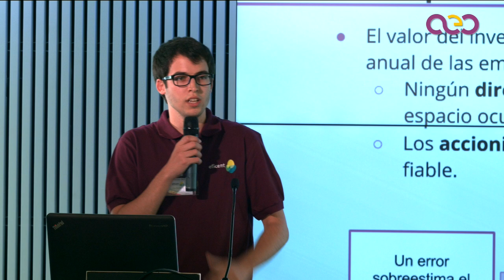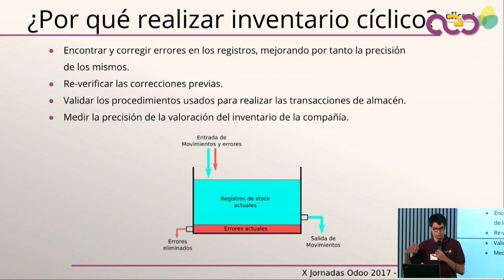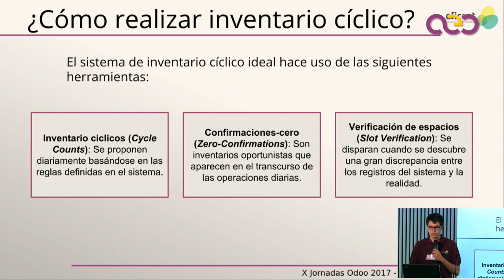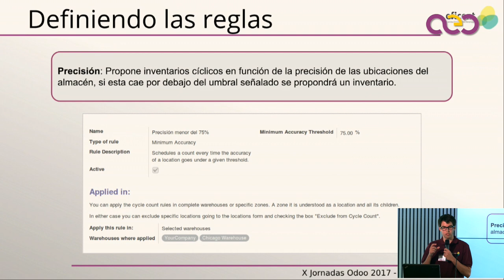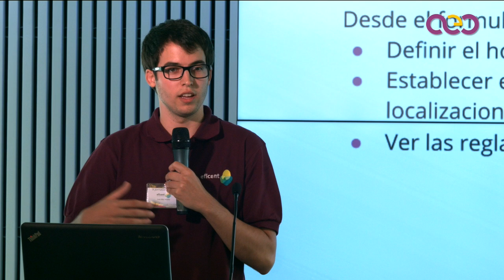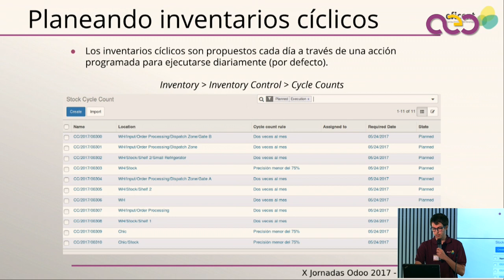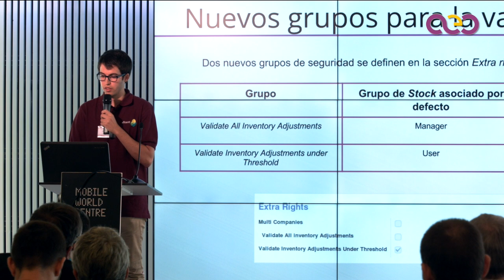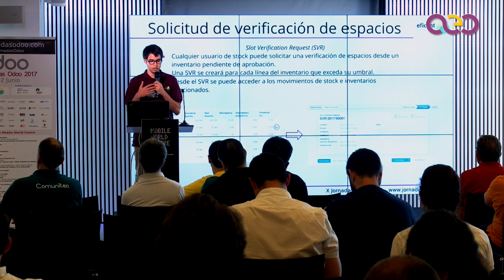Integración en Odoo del Inventario Cíclico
Introducción de la técnica de Inventario Cíclico en Odoo. El inventario cíclico es un método de conteo y control en el que el inventario se cuenta a intervalos regulares durante el ejercicio fiscal.